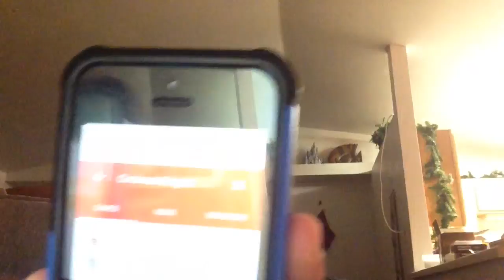Bengals recap for the season